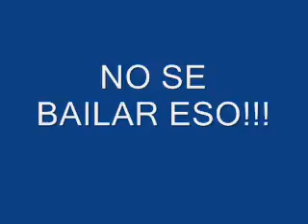en la fiesta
que lastima